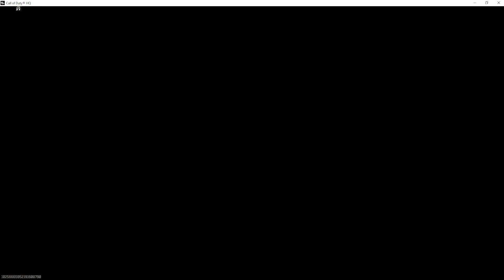Call of Duty Warzone 2.0 | Quads | Urzikistan